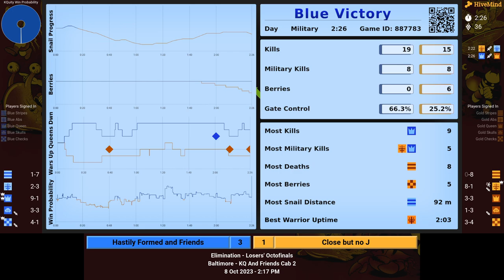KQAF 2023: Sunday BYOT Bracket - Cab 2